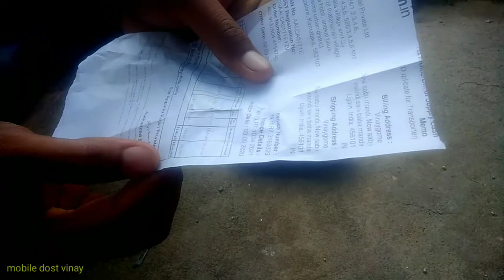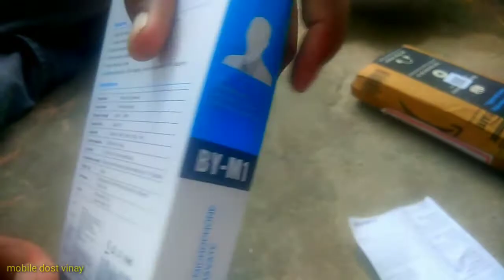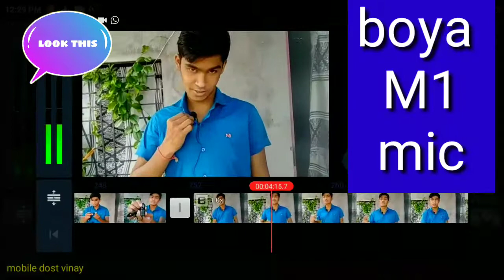Boya mic unboxing first review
BOYA M1 MIC UNBOXING video
On mobile dost vinay#mic for YouTube video recording voice boya microphone unboxing
And fart look# this boya M1 mic unboxing
Mic vs mobile. Boya M1 mic vs mobile mic
unboxing# boya microphone vs. for smart phone .DSLR. etc buy Amazon